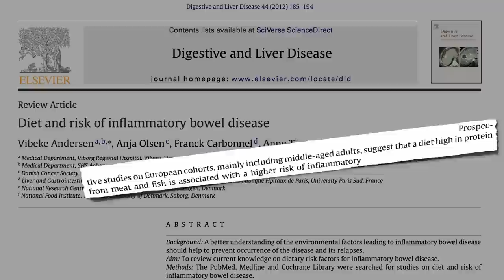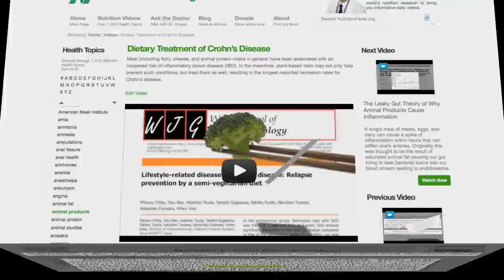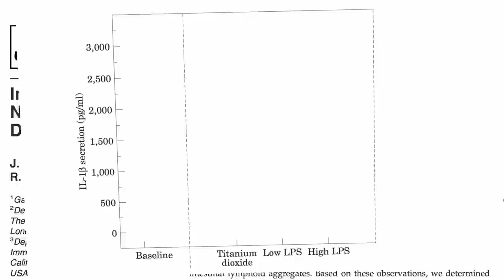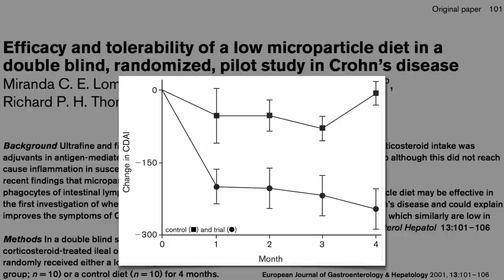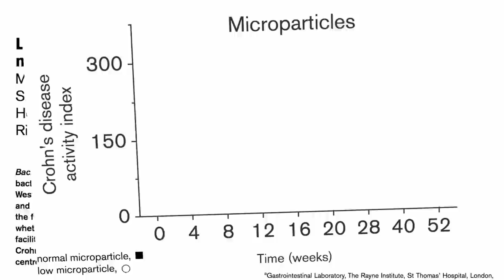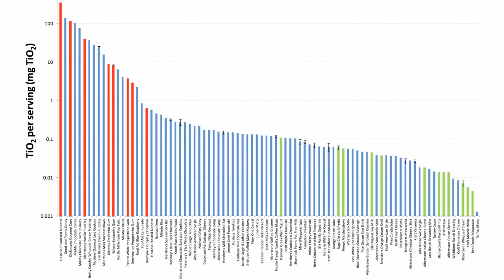Titanium Dioxide & Inflammatory Bowel Disease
DESCRIPTION: People eating conventional diets may ingest a trillion microparticles of the food whitening additive titanium dioxide every day. What implication might this have for inflammation in the gut? Here's the link to the video I refer to on treating Crohn's: Dietary Treatment of Crohn's Disease

For more on that list of concerning compounds they noted in animal products, see Estrogenic Cooked Meat Carcinogens for the heterocyclic amines, Chicken, Eggs, and Inflammation for arachidonic acid, Meat Additives to Diminish Toxicity for heme iron, Yersinia in Pork for the inflammation-linked bacteria, and Lowering Dietary Antibiotic Intake on some of the drugs fed to animals. I'd also add to that list The Inflammatory Meat Molecule Neu5Gc and Dead Meat Bacteria Endotoxins

Other videos on food additives include: When Nitrites Go Bad Is Potassium Sorbate Bad for You? Is Sodium Benzoate Harmful? Are Artificial Colors Bad for You? Artificial Coloring in Fish and Aluminum in Vaccines vs. Food I've got a new video on carrageenan coming soon.

Have a question for Dr. Greger about this video? and he'll try to answer it!

Image Credit: Benjah-bmm27 via Wikimedia and Marshmallow Hindi.